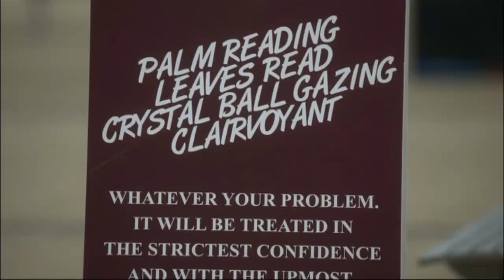Gary: Tank Commander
Gary: Tank Commander. Series 3, Episode 6.